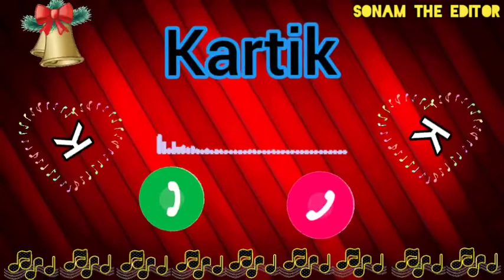Kartik Name Ringtone || Kartik best ringtone || Sonam The Editor